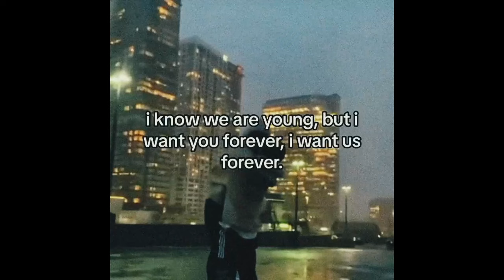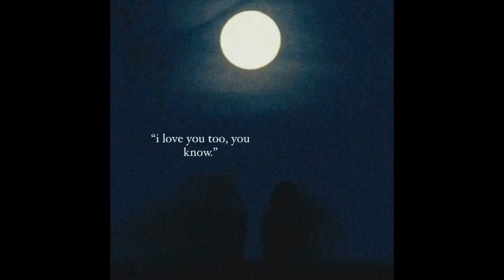(FREE) Lofi Type Beat - Put Your Head On My Shoulder (prod. Yusei)